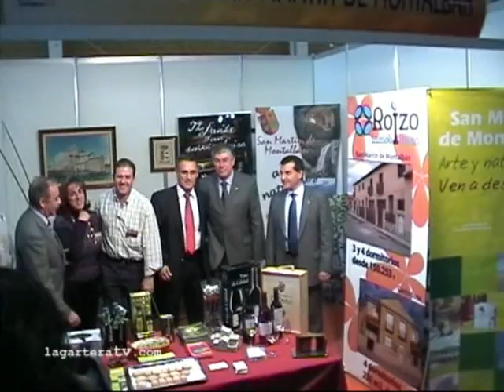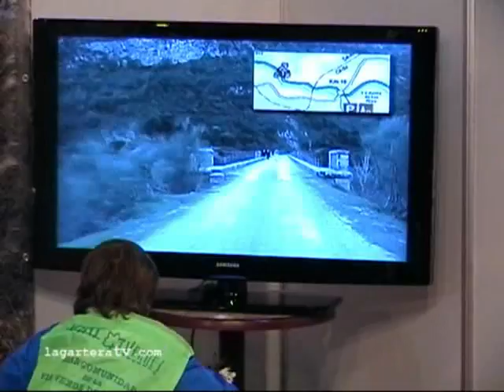Talavera Comarca 2008 Presentacion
Desde el viernes 28 hasta el domingo 30 de marzo de 2008, estuvo abierta la III edición de Talavera Comarca y Territorio, en el recinto ferial.

Espacio dedicado a exponer la cultura tradicional y la economía nueva, ó por lo menos actual.

Recorriendo sus pasillos, se pudo ver una muy rica y muy variada muestra de trajes, utensilios y gastronomía.

Estaban presentes, pueblos de Castilla la Mancha, Castilla León  y Extremadura.

La formula sencilla y de éxito: lo mejor de lo antiguo, lo mejor de lo nuevo, buena bebida y buena comida. Y de vez en cuando,  música y baile tradicional.

Participantes:
Diputación de Toledo  --  Exposición arqueológica “el Cerro de la Mesa”  --  Fundación Alta Sagra   --   Fundación CEEI  --  Mancomunidad de la vía Verde de la Jara  --  mancomunidad de Servicios de la Jara  --  Mancomunidad de Servicios Sierra de San Vicente  --  ADC Talavera, Sierra de San Vicente y la Jara, IPETA  --  Asociación para el desarrollo de la Campana de Oropesa, ADECOR  --  Alberche del Caudillo  --  Alcaudete de la Jara  --  Alcolea de Tajo  --  Almendral de la Cañada --  Arenas de San Pedro  --  Belvís de la Jara  --   Buenaventura  --   Calera y Chozas  --  Candeleda  --  Carranque  --  Castillo de Bayuela  --  Cazalegas  --  Cebolla  --  Cervera de los Montes  --  El Bercial  --  El Campillo de la Jara  --  El Carpio de Tajo  --  El Casar de Escalona  --  El Gordo  --  El Real de San Vicente  --  Espinoso del Rey  --  Esquivias  --  Herreruela de Oropesa  --  Hinojosa de San Vicente  --  Illescas  --  La Calzada de Oropesa  --  La Estrella  --  La Mata  --  La Pueblanueva  --  Lagartera  --  Las Herencias  --  Las Ventas de San Julián  --  Los Cerralbos  --  Los Navalucillos  --  Lucillos  --  Madridejos  --  Malpica de Tajo  --  Montearagón  --  Montesclaros  --  Navalcán  --  Nuño Gómez  --  Oropesa  --  Otero  --  Parrillas  --  Pepino  --  San Bartolomé de las Abiertas  --  San Martín de Montalbán  --  San Román de los Montes  --  Sevilleja de la Jara  --  Talavera de la Reina  --  Torrico  --  Valdeverdeja  --  Velada  --

LagarteraTV